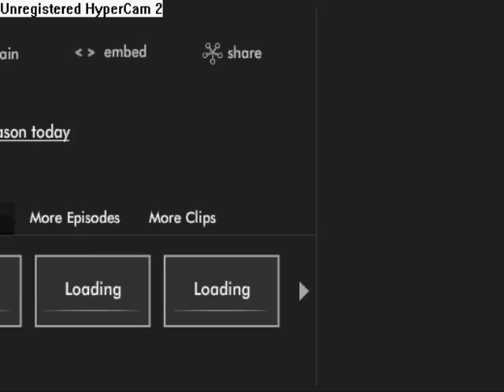FamilyGuy-Roof Shopping Cart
peter rides on a shopping cart on his roof and you kno wat...